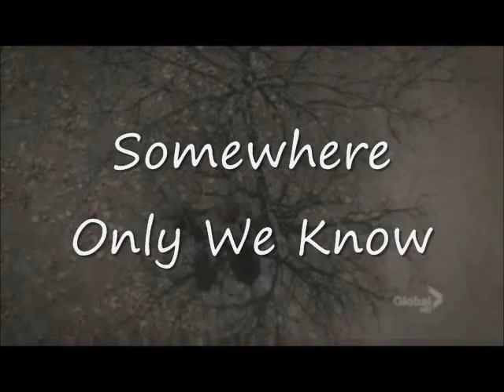Somewhere Only We Know ep.18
*The boys finally get the car to an auto shop. Joe stood outside while Nick was inside talking to the repair man. Nick comes out a few minutes later*
Nick: either tomorrow morning or tomorrow afternoon

Joe: *nods* how... do you love me *Nick raises a brow* I mean... as a friend or... IN love...

Nick: *thinks for a moment* I love you as if... you've been my boyfriend for six or seven months

Joe: *nods slowly as he processes this information* so... *tilts his head* wait, have we known each other for six or seven months? *Nick nods slowly and smiles a bit* oh *blushes a little*

Nick: let's go to your grandmother's house

Joe: *looks at him with wide eyes* what?

Nick: It'll be fun *Joe slowly shakes his head, Nick takes both his hands* I promise, it'll be okay. I'm here *Joe thinks about it* plus, we sorta need a free place to stay

Joe: why can't we get a hotel room, I wanna be alone with you *immediately blushes after hearing what he just said*

Nick: aww *kisses his forehead* maybe the house will be empty

Joe: *smiles a little and blushes more* okay

*When they make it to the house somehow, there was a car in the driveway*
Joe: someone lives here

Nick: *looks at Joe who's just staring at the car* hey *Joe looks at Nick, Nick just smiles*

Girl: may I help you? *the boys look up at a girl only dressed in a bikini top and shorts*

Nick: um... we're visiting our grandmother's house... she lived here before and, during Katrina

Girl: oh my god... you can have a look around if you want, I'm so honored to be living here now *smiles*

Nick: thank you

Girl: please, it's my pleasure.. I'm Amanda, by the way *grabs a sponge from the bucket by her feet and begins washing her car, Joe and Nick step inside the house, Joe starts breathing heavy*

Joe: I don't th-think I can do this... *his hands begin shaking*

Nick: *looks at Joe then his hands* why? Does it look very similar to what your grandma lived in?

Joe: It fcking IS my grandmother's place! *runs outside. Nick follows shortly after*

Nick: maybe if you stand by the door and just breathe, it'll be alright

Joe: no... you don't get it... *takes a pump of his inhaler then takes deep breaths*

Amanda: SHIT! *throws her phone down breaking it in half then looks over at the boys watching her* sorry

Nick: everything okay? *eyes the broken phone* need to buy a new phone?

Amanda: *waves her hand toward the phone* that's normal *sighs* my girl bailed on me and I really wanted to go out tonight... just ignore me

Nick: no, maybe we could help

Joe: no, maybe we can't

Nick: *gives him a look then walks over to Amanda* what is it you want us to do

Amanda: you're very nice, but... are you twenty-one?

Nick: *slowly shakes his head* we're just in high school

Amanda: exactly

Nick: get us fake IDs

Joe: NO!

Amanda: *thinks for a moment* you should discuss the idea with your friend... I just need someone to walk with and stay with me until my friends come, just so I'm not alone *picks up the pieces of her phone and puts it back together* I'll be inside *goes inside*

Nick: *looks over at Joe glaring at him* I know yo-...

Joe: No, you don't know... you don't know anything *frowns*